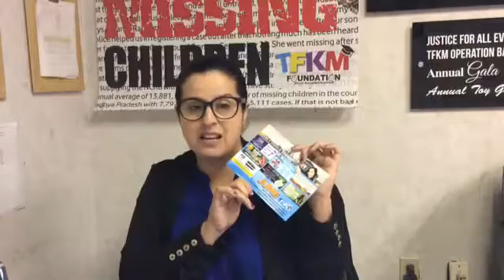NIcolas Aguado Lawyer Giovanny Pereyra Ybc TFKM Wendy Pineda Conectate con TFKM June 02, 2017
Conectate con TFKM June 02, 2017 Wendy Pineda
Giovanny Pereyra Ybc TFKM
Printing 10181 Nw 58 St 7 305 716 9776